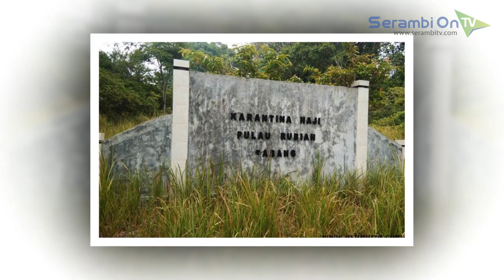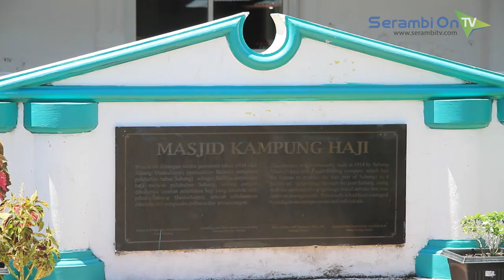Masjid Kampung Haji, Cikal Bakal Embarkasi Haji Indonesia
SERAMBITV.COM, SABANG – Gugusan pulau yang bernama Pulau Weh ini, menyimpan banyak sejarah tentang heroisme perjuang orang-orang Aceh pada masa dahulu.

Maka tidak mengherankan jika saat melintasi jalan-jalan di Kota Sabang, kita akan melihat banyak benteng-benteng pertahanan. Menurut sebuah riwayat, di Sabang ini pernah terjadi pertempuran hebat yang melibatkan beberapa negara besar, seperti Amerika Serikat, Belanda, Portugis, serta Jepang.

Hanya sedikit orang yang bercerita, bahwa Pulau Weh pernah menjadi embarkasi haji bagi para calon jamaah haji dari Hindia Belanda (Indonesia). Sejarah mencatat, di Sabang lah embarkasi haji pertama di wilayah Indonesia berada.
Embarkasi yang dibangun oleh Belanda itu dilengkapi berbagai fasilitas hebat dan canggih (pada masanya), di Kota Sabang dan di Pulau Rubiah. Sebagian fasilitas haji itu masih utuh berdiri sampai sekarang, namun sebagian lainnya sudah lenyap karena tak terawat.

Di antara bangunan yang masih tertinggal dan terawat hingga kini adalah Masjid Kampung Haji di Gampong Kuta Timu, Kota Sabang. Dari prasasti yang berada di halaman depan masjid, dapat diketahui bahwa masjid ini dibangun secara permanen tahun 1914 oleh Sabang Maatschappij (perusahaan Belanda yang mengelola pelabuhan bebas Sabang), sebagai fasilitas perjalanan haji melalui pelabuhan Sabang.

Di masjid inilah para jamaah haji dari Indonesia beribadah dan belajar manasik, sebelum dikarantina di Pulau Rubiah, untuk selanjutnya diberangkatkan ke Tanah Suci. Meski kini jamaah haji Indonesia tidak lagi berangkat via Sabang, tapi masjid ini masih terawat dengan baik.

“Sebelum ke Tanah Suci, para jamaah haji Aceh, informasinya juga dari beberapa daerah lain di Indonesia, berkumpul di sini, untuk melakukan manasik. Pas di samping masjid ini merupakan bekas asrama haji. Tapi kini sudah menjadi permukiman,” kata Tgk Dedy Masykur (29), Imum Syik (Imam Besar) Masjid Kampung Haji kepada Serambi, 29 April 2018.

Di masjid ini pula Tgk Dedy menghabiskan masa kanak-kanaknya. Ia kemudian menuntut ilmu di Dayah Mudi Mesra, Samalanga Bireuen. “Dulu masjidnya tak sebesar ini, kecil. Ini telah mengalami beberapa kali renovasi, terakhir sekitar tahun 2010 sudah sebagus ini,” ungkap Dedy.

Nah, sudah tahu bukan? Ternyata di Sabang lah cikal bakal embarkasi haji Indonesia bermula. Yuk, kunjungi Sabang dan lihat langsung jejak jamaah haji di sana.

Penulis Zainal Arifin M Nur